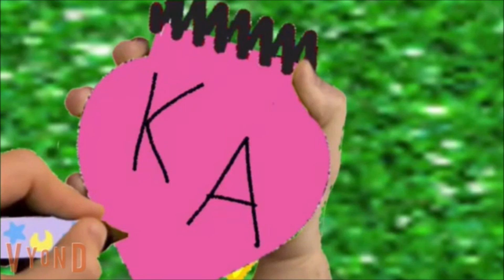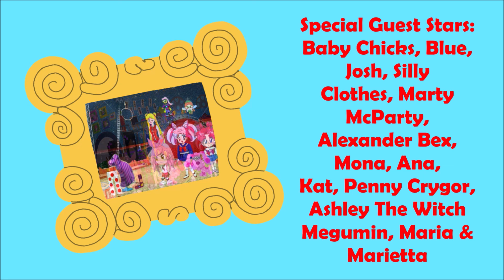The Adventures of Chibi USA and Saucer DVD The Adventure Begins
Requested By Mona Rocks